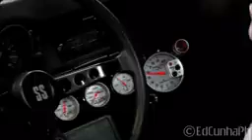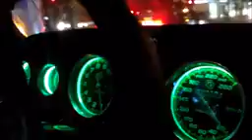Vídeo de Opalas.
Aonde tem abelha formiga come sal.